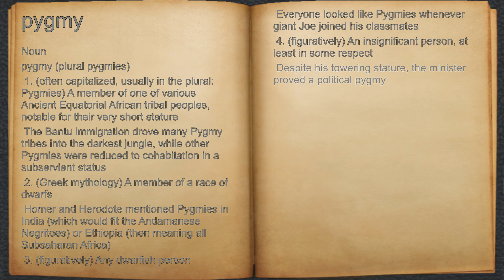What does pygmy mean?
A spoken definition of pygmy.

Intro Sound:
Typewriter - Tamskp